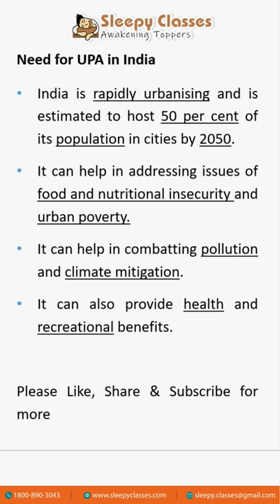UPA - Vital for City Development in India